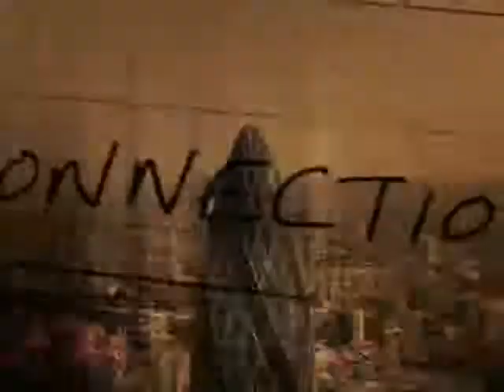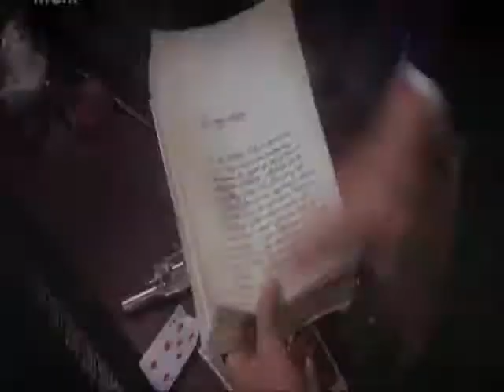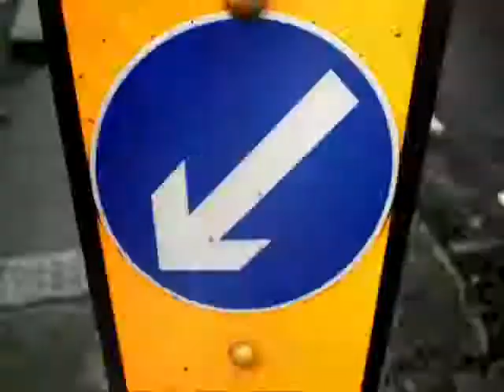[Sherlock BBC] Sherlock/John - We could be the same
So... ummm you must know, that I'm very fond on Sherlock BBC now. Well, being Holmes fan for ages, but now I'm very VERY obsessed with him. For me Holmes-Brett was the best and Holmes-Livanov was the most handsome ever, but this new Sherlock is kinda hot ^___^
Actually I cant find appropriate song for them, and this mean that I will make another one MV soon. If you think that you know some good song just let me know ^__^
I choose Eurovision song becouse of lirycs, especially the "I can love you more than they hate" and "no matter how different we are" and "we could beat them in their own game" lines.